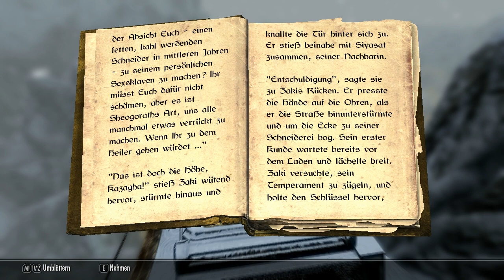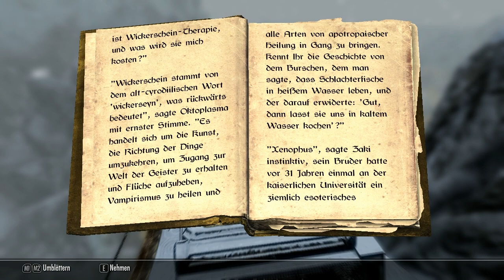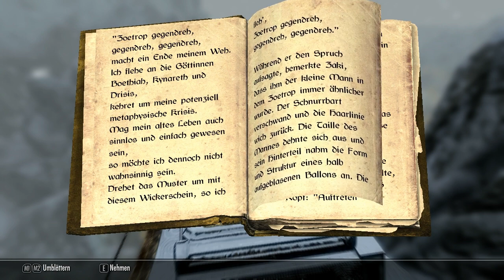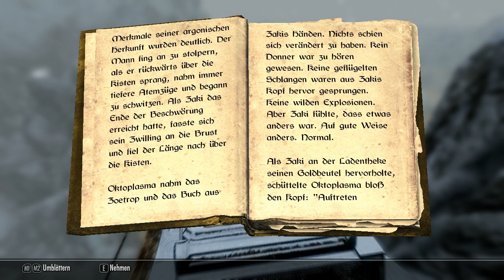TES V: Skyrim [LP] [German] Part 774 - Wickerschein-Therapie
➤➤➤ Session 173: Tolles Buch! Ist'n Bestseller!

➤➤➤ Entwickler: Bethesda Gamestudios
➤➤➤ Publisher : Bethesda Softworks (ZeniMax)
➤➤➤ Genré      : Open-World-Roleplaygame
Kommentiertes Gameplay von Trilophysis [2015]